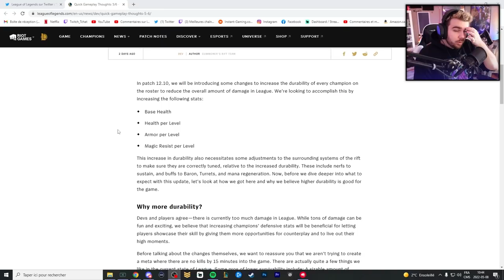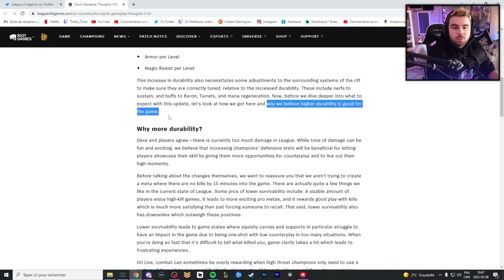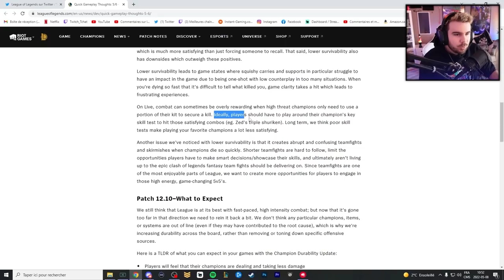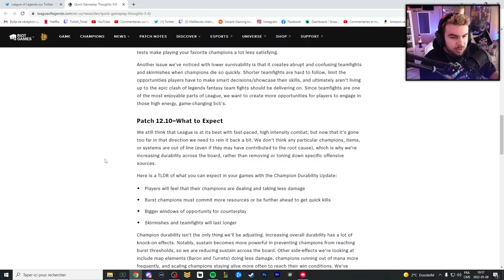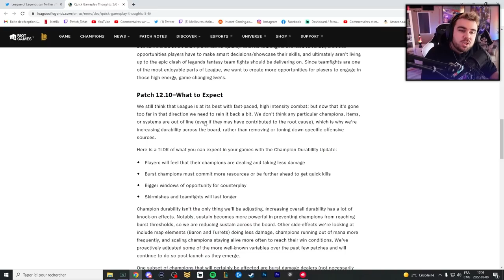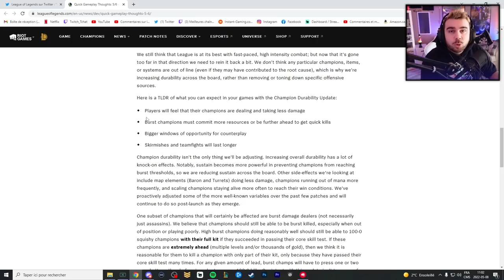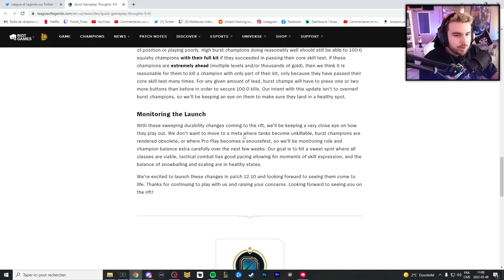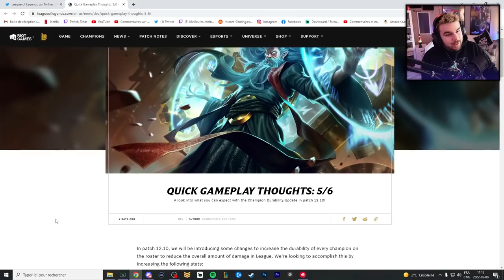-20% de Dégats sur TOUS LES CHAMPIONS ? On en pense quoi ??